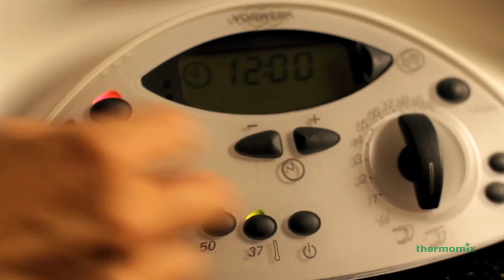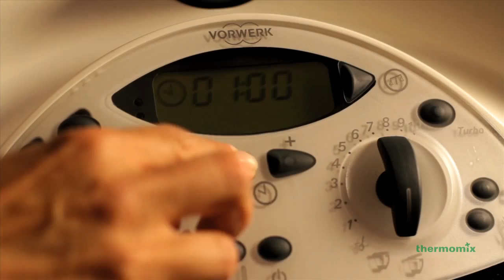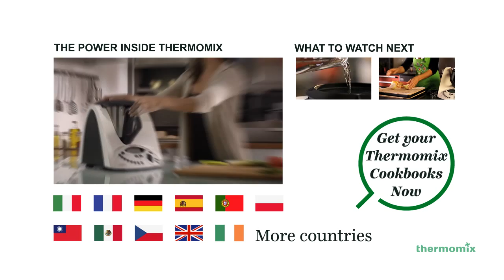Thermomix Food Styling - Cabbage Rolls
Food styling Thermomix - Cabbage Rolls. An original dish for your guests, couve recheada with Thermomix.